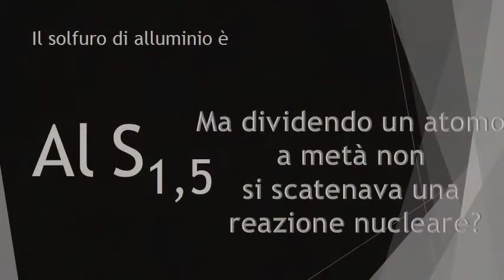1) Chimica in pillole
Come si crea un semplice solfuro di alluminio senza fare tanti danni.. o quasi.